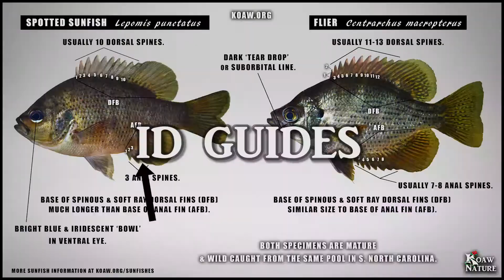Fishing Smarts by Koaw Nature | The Official Trailer!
Let's build our fishing smarts together! This new channel by Koaw Nature is purely focused on fishing and fishes. Identification guides, fishing tactics, adventures and so much more!